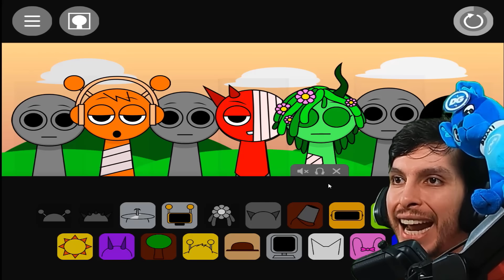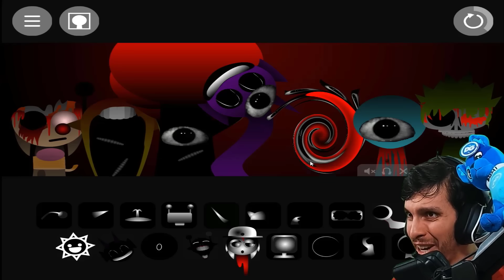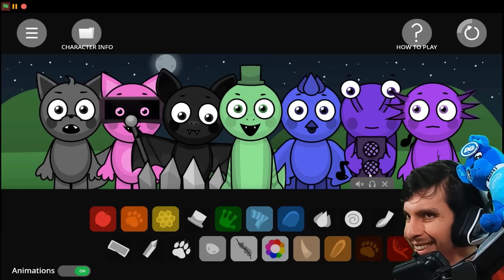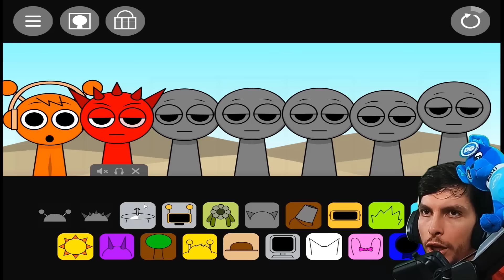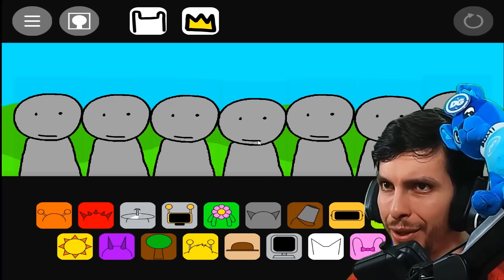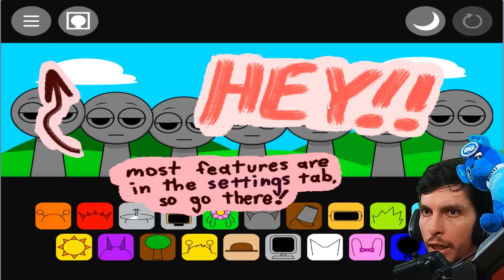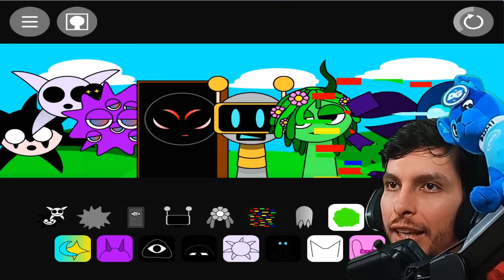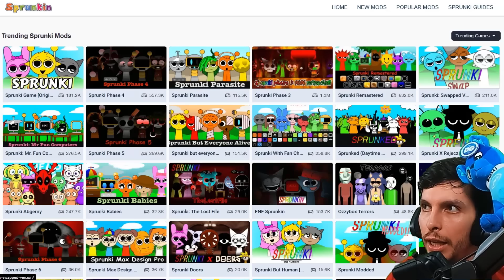JUGUÉ TODOS LOS MODS DE SPRUNKI QUE EXISTEN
Hoy Jugaré TODOS LOS MODS DE INCREDIBOX SPRUNKI